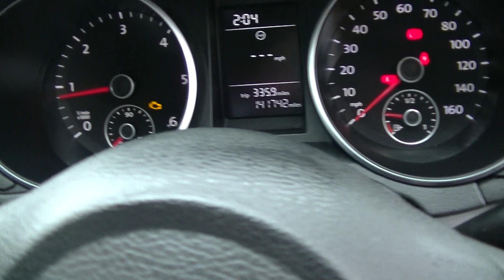NOTTINGHAM LOT 10 VW GOLF SM09ULG